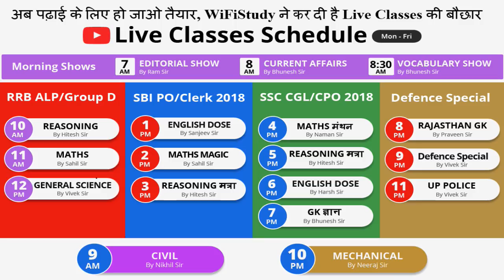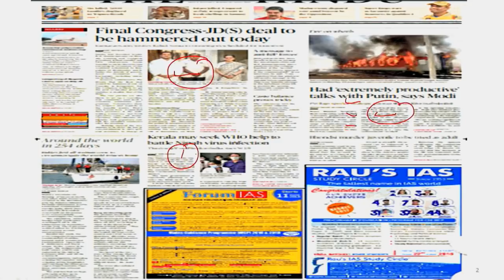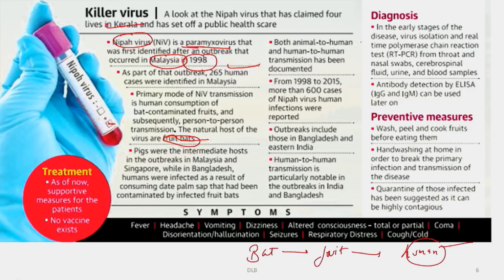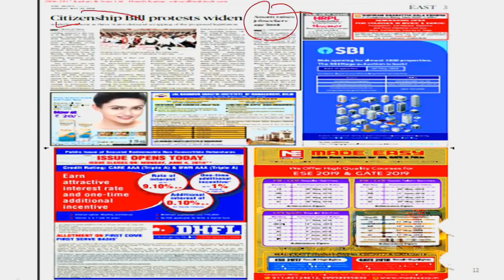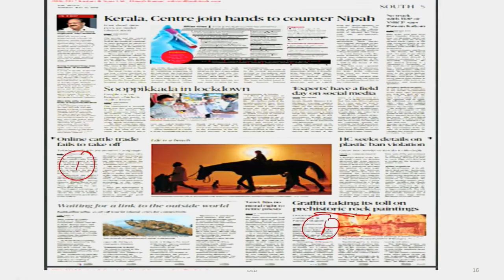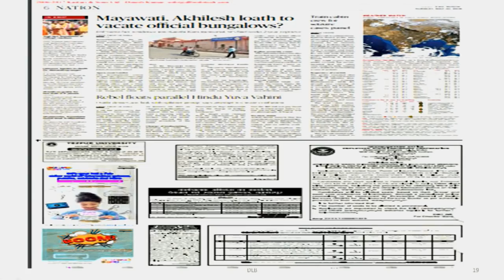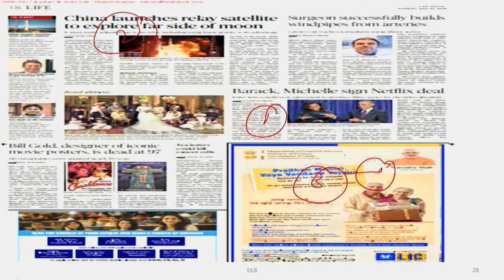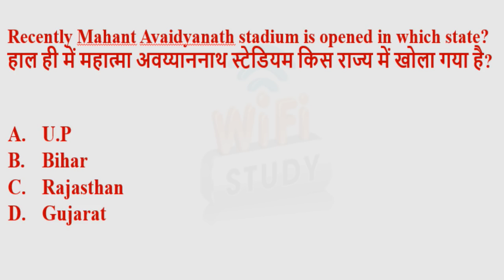8:00 AM - CURRENT AFFAIRS SHOW 22 May | RRB ALP/Group D, SBI Clerk, IBPS, SSC, KVS, UP Police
8:00 AM - CURRENT AFFAIRS SHOW 22 May | RRB ALP/Group D, SBI Clerk, IBPS, SSC, KVS, UP Police

Morning Shows
6 AM - Current Affairs MCQ's - Ram Sir
7 AM - Editorial Analysis - Ram Sir
8 AM - Current Affairs - Bhunesh Sir
8:30 AM - Vocab Express - Bhunesh Sir

Railway
10 AM - Reasoning - Hitesh Sir
11 AM - Maths - Sahil Sir
12 PM - GS - Vivek Sir

Bank
1 PM - English - Sanjeev Sir
2 PM - Maths - Sahil Sir
3 PM - Reasoning - Hitesh Sir

SSC
4 PM - Maths - Naman Sir
5 PM - Reasoning - Hitesh Sir
6 PM - English - Harsh Sir
7 PM - GK - Bhunesh Sir

Rajasthan GK
8 PM - History/Culture by Devanda Sir
9 PM - Geography by Rajendra Sir

Technical Classes
9 AM - Civil - Nikhil Sir
10 PM - ME - Neeraj Sir

Marathon Class
11 PM - UP Police by Vivek Sir